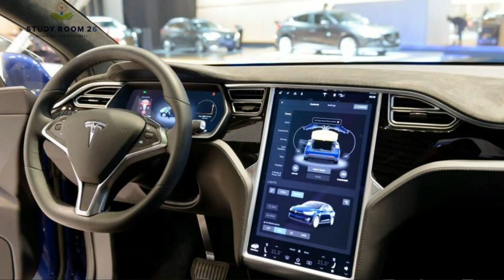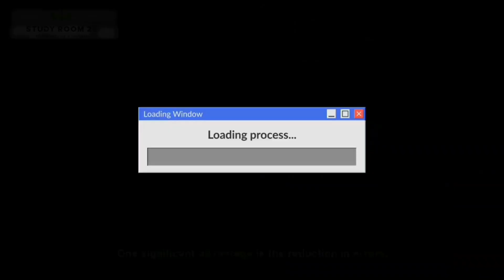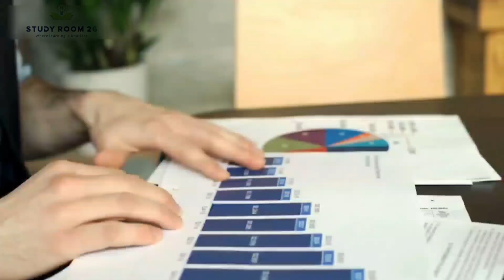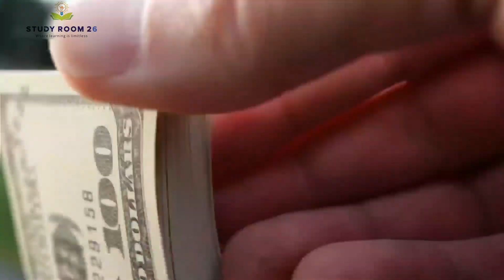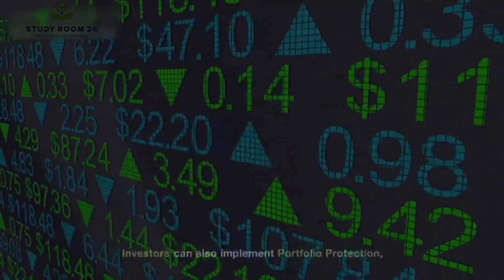The Future of Artificial Intelligence: Pros and Cons of AI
The Pros and Cons of Artificial Intelligence
What Are the Pros and Cons of Artificial Intelligence?
AI: The Pros and the Cons
AI: The Future of Technology, or the End of Humanity?
What Are the Benefits of Artificial Intelligence?
What Are the Risks of Artificial Intelligence?

Artificial Intelligence (AI) is a rapidly evolving technology that has the potential to revolutionize many aspects of our lives. It is already being used in a variety of industries, including healthcare, finance, and transportation. However, AI also raises a number of concerns, such as the potential for job displacement and the misuse of AI for malicious purposes.

In this video, we will discuss the pros and cons of AI. We will explore the potential benefits of AI, such as its ability to improve efficiency, accuracy, and decision-making. We will also discuss the potential risks of AI, such as its potential to be used for malicious purposes and its potential to displace jobs.

We will conclude by discussing the importance of responsible AI development. We will argue that AI should be developed in a way that benefits society and minimizes the risks.

THIS VIDEO IS CREATED & EDITED BY : KUSHAL & SHUBHAM GHOSH